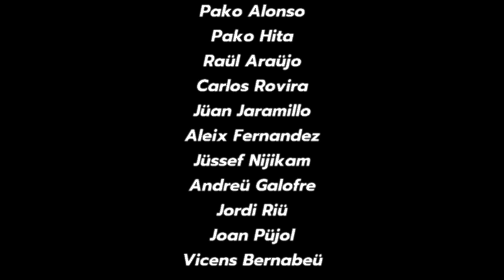TONY OLIVER YUPIE YUPIE YU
Para tod@s mis amig@s.

Letra y música de Tony Oliver.